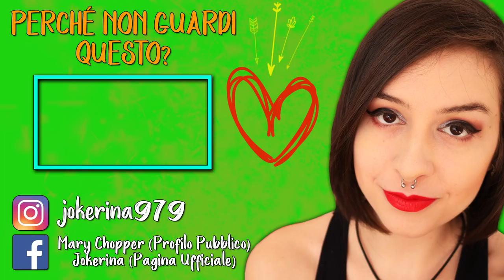C'È UN ASSASSINO DIETRO DI TE...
►DIGITAL24◄
► DONAZIONI◄
• TippeeeStream: